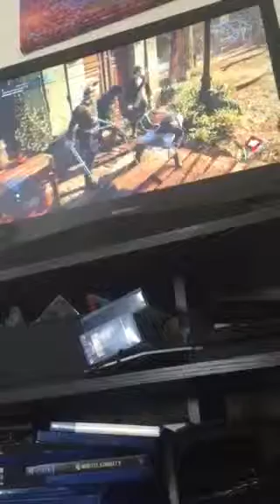Now you see me now you don't/ assassins creed unity part 3